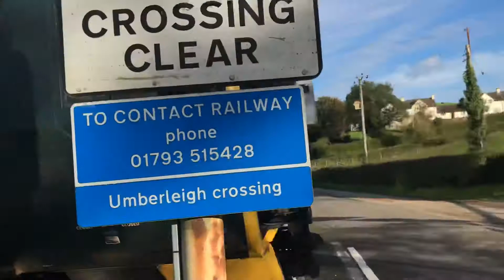Umberleigh level crossing in Devon 13/10/2020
This was done before I did the intro